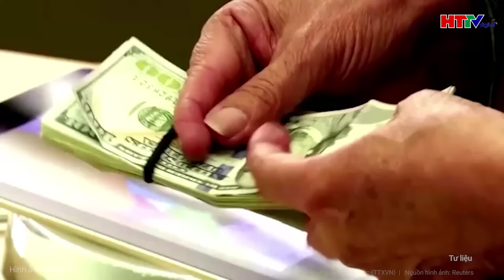Tin quốc tế: “Thân tín” sốc nặng chối bỏ bà Harris những hình ảnh quặn đau của người thua cuộc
Tin tức mới nhất | Tin quốc tế : “Thân tín” sốc nặng chối bỏ bà Harris những hình ảnh quặn đau của người thua cuộc
Các trợ lý và đồng minh trong chiến dịch tranh cử của bà Harris đang trong tình trạng sốc và không tin sau ngày bầu cử Mỹ, choáng váng vì ứng cử viên của họ thua ông Trump.